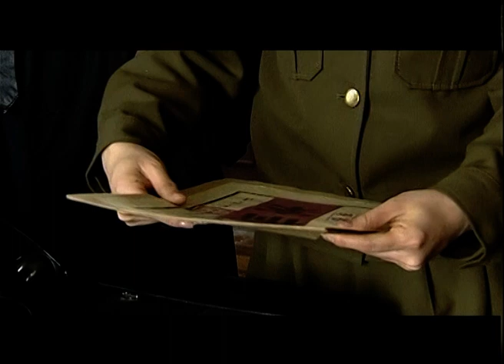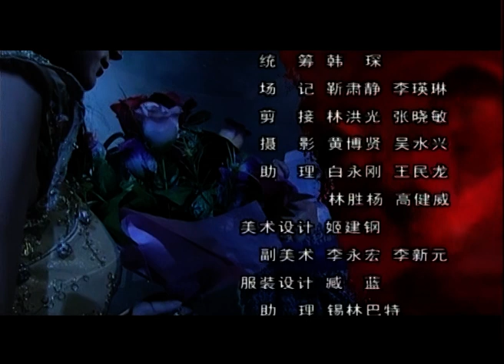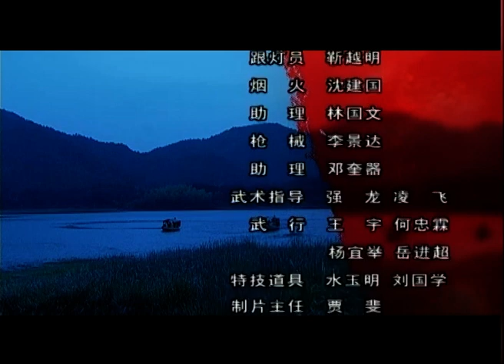【抗战剧 ENG SUB】暗战上海滩 17丨地下党人与特务斗智斗勇 在隐秘战线上演中国版“兄弟连”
1949年初，为配合中国人民解放军渡江南下，我情报部门在容城要塞启动“花海流连”计划，以扰乱敌军部署，迎接容城解放。一场最后的较量悄然上演。该计划由地下党负责人“不死鸟”指挥，由戴天明、秦慕瑶、茶茶、老三等同志执行。在看不见的战线上，我地下党人与特务斗智斗勇，顺利完成任务，以生命和鲜血换来了容城的胜利解放。